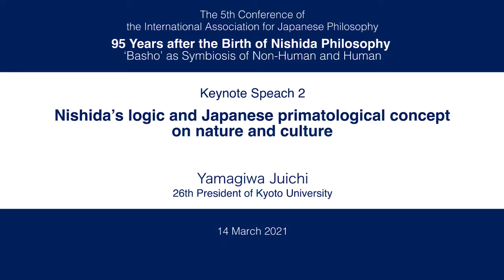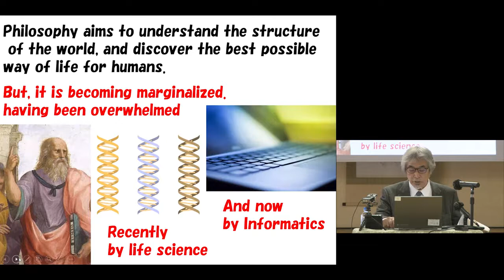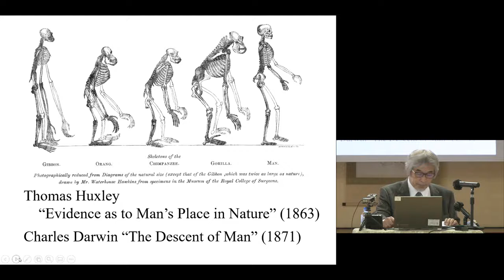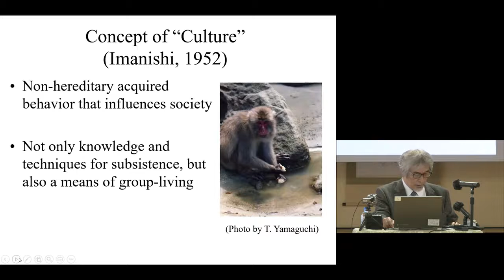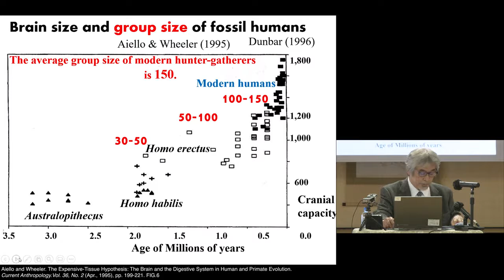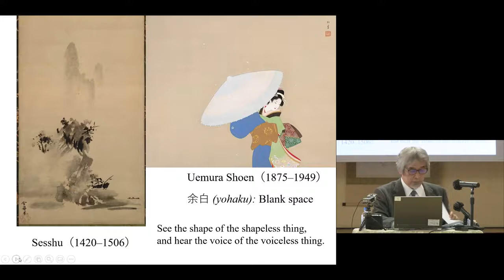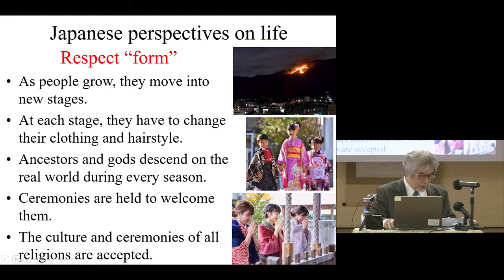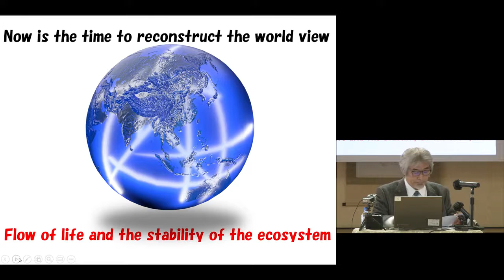"Nishida’s logic and Japanese primatological concept on nature and culture" Yamagiwa Juichi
The 5th Conference of the International Association for Japanese Philosophy “95 Years after the Birth of Nishida Philosophy-‘Basho’ as Symbiosis of Non-Human and Human”

Nishida’s logic and Japanese primatological concept on nature and culture
Yamagiwa Juichi(26th President of Kyoto University)

0:00:00 Introduction
0:04:10 Japanese Primatology as Connection between Human Science and Natural Science
0:13:56 Anthropomorphism, Animal's Culture and Face-to-Face Communication
0:23:25 Emergence of Human-Specific Feature and Language
0:30:24 The Japanese culture and View of Nature
0:37:47 Today's World
0:43:18 Question and comment 1 and 2, and few Comments
0:53:35 Question3 and 4
1:05:52 Question5
1:13:15 Question6
1:20:21 Question7
1:29:10 Question8

Ryuenkaku, Nanzenji